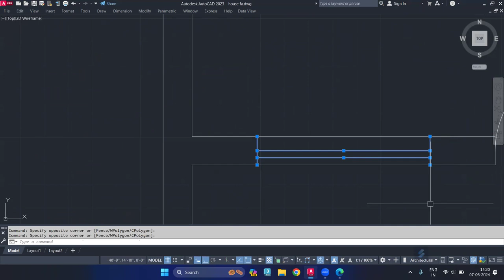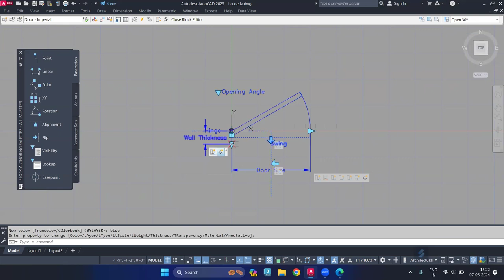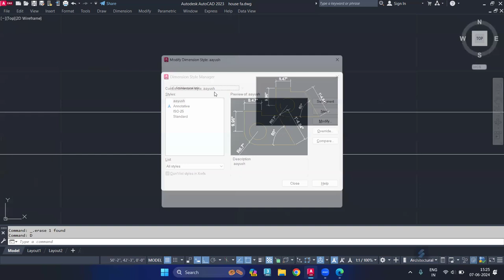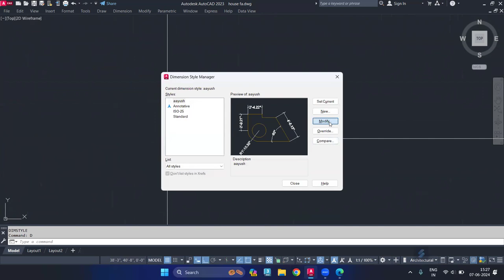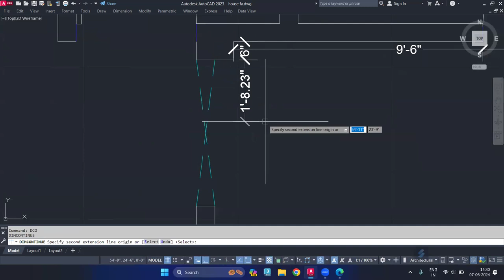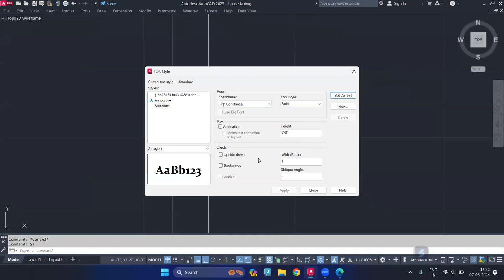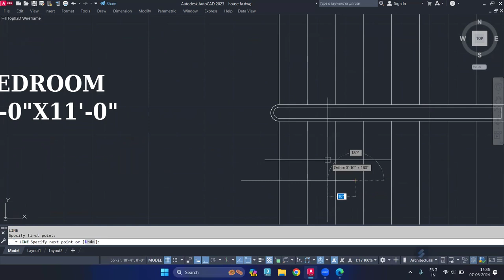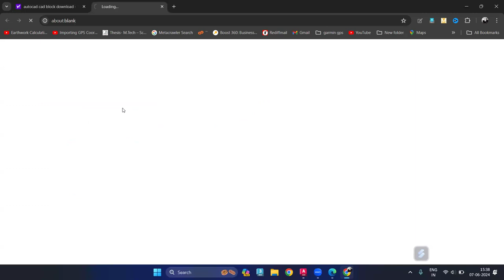How to Make House Plan in Image Reference | How to Make a House Plan Using an Image for Reference